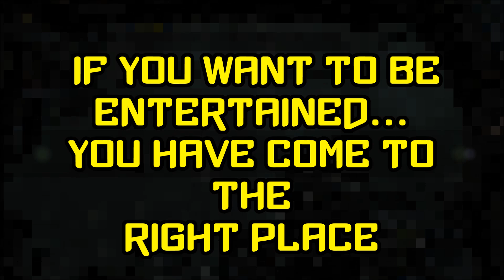Welcome, I am Ratamis Prime "BRO" Gamer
Hi guys
Welcome!, take off your shoes, & come on in!

Stay awesomw gamers!